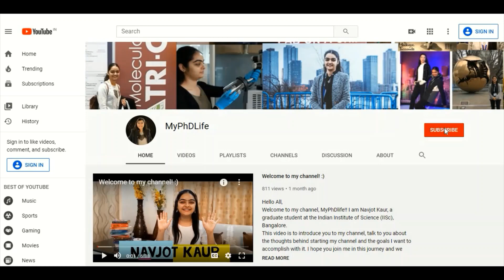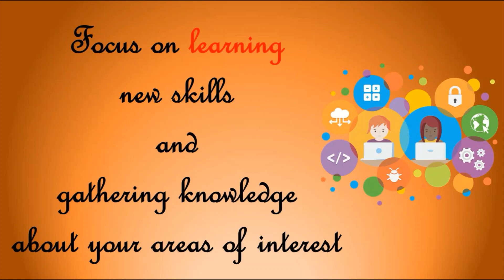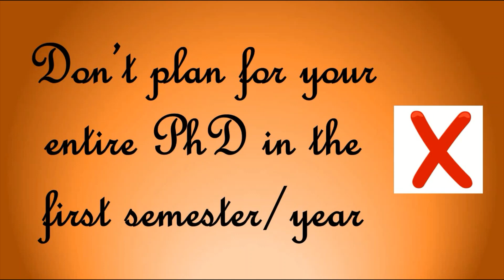Things to focus on during the first semester/year of your PhD!!! | PhD at IISc Bangalore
Hi There!
Welcome to another video on my channel. This video is to share with you my TOP SIX tips of things one should be mindful of during their first semester/year of their PhD! In continuation of my previous video where I talk about the struggles I had in my first year of PhD, I summarize in this video thoughts and actions that turned around things for me and helped me perform better in my PhD. Go pursue your passion for SCIENCE and RESEARCH!

Sending out lots of love and positive energy.

Resources for GATE preparation and post GATE career opportunities:
To get updates regarding Mtech/MS course review, interview experience, information on PhD program,

The content created on this channel is original and created by Ms Navjot Kaur. This channel is owned and controlled by Ms Navjot Kaur and protected by copyright and trademark laws.